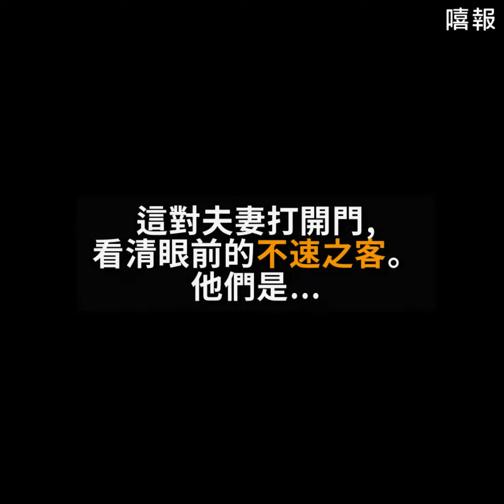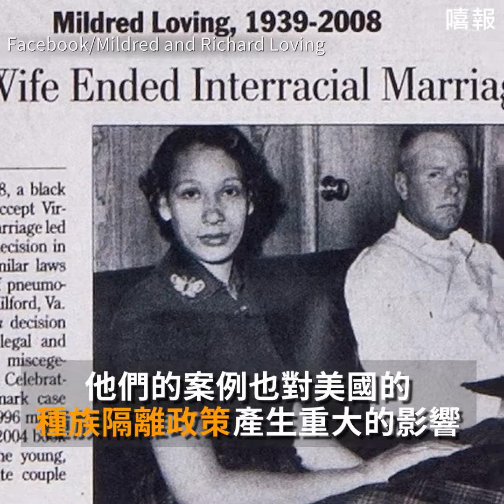他們的新婚生活只有5週，當他回到家時....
這個案例對美國的種族隔離政策有著重大的影響。它不只打擊了跨種族婚姻禁令，還幫助改善了黑人的公民權利。